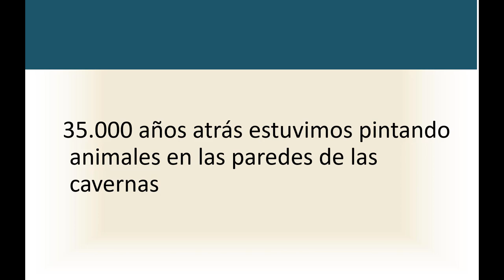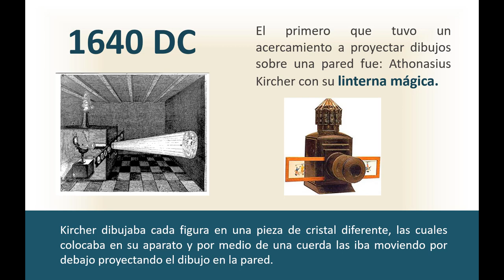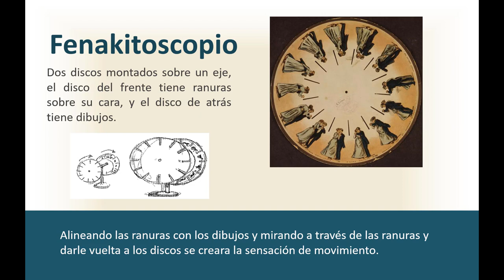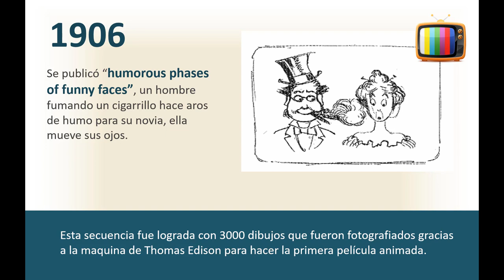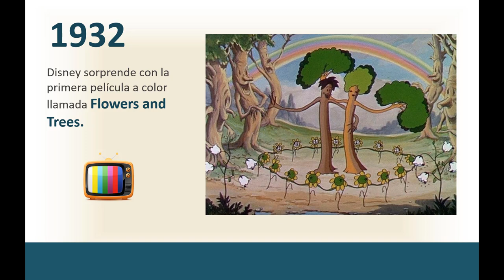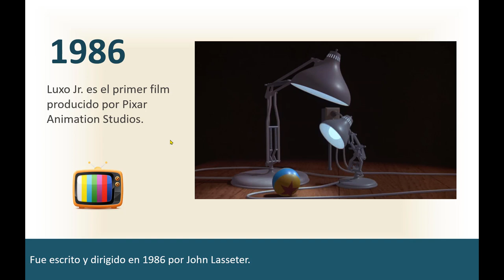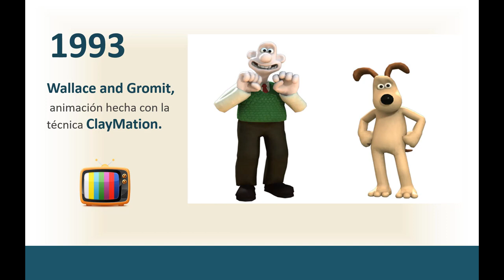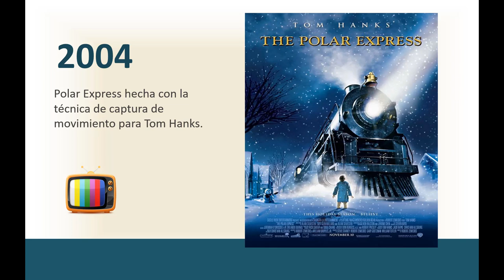Resumen Historia de la Animación